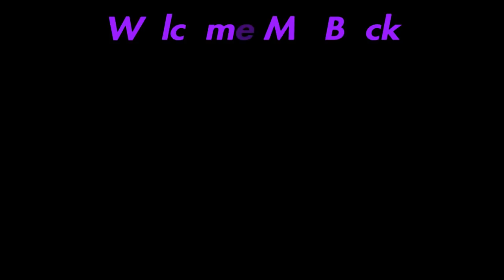THE GOLD DIGGERS| EXPERIMENT| GJG PRODUCTION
DAILY UPLOADS + STREAMING COMING SOON.
                             Credits

Ashely- GirlJustGaming
Queen- SILENT GIRL PRODUCTION
Beets- Beets4real
Homeless guy- Teddy
Rich guy (1)- BossLifeD
Rich guy (2)- Naka Squad

                               FAQ
Twitter🐤- GirlJustGaming
Instagram📸- GirlJustGaming
PSN🎮- Dark_SunShineXo (Add that account to be apart of my videos)
Second Channel▶️- GJGs Creation